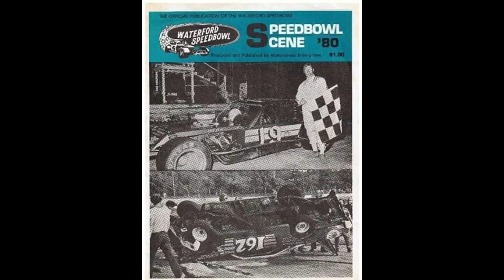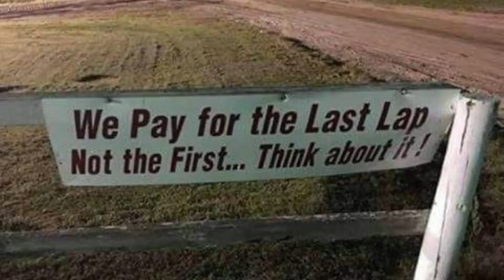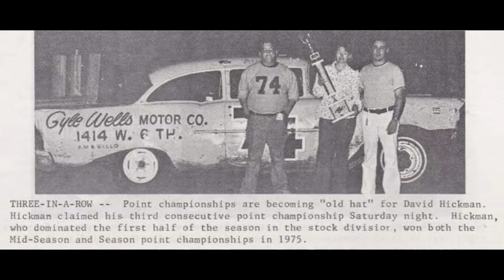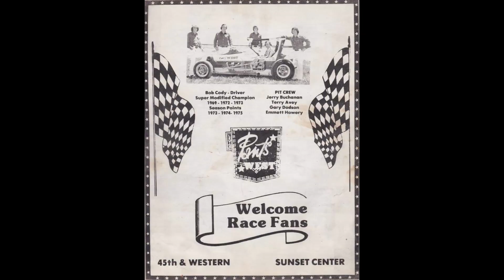Some Old Some New! Stock Cars #43!